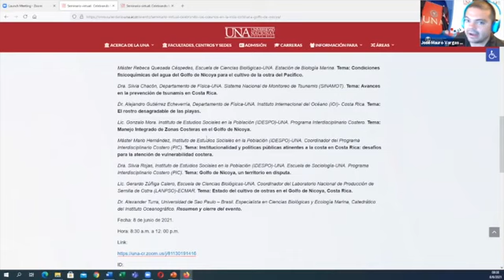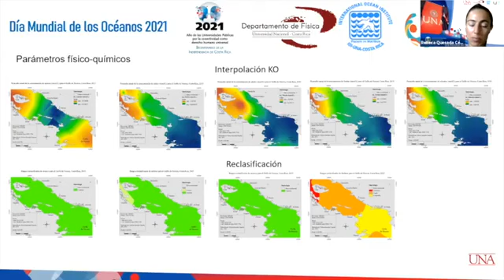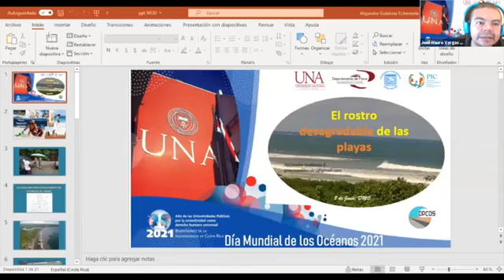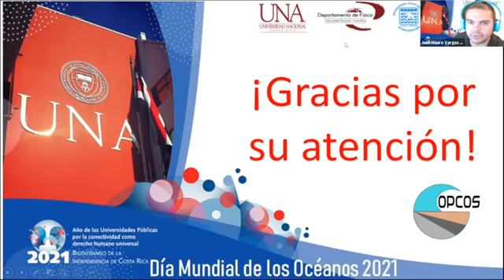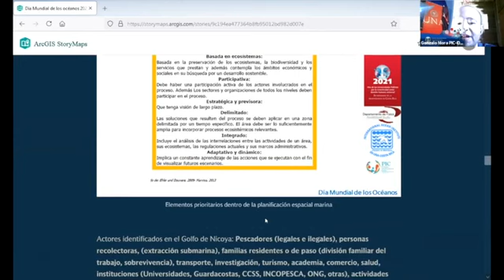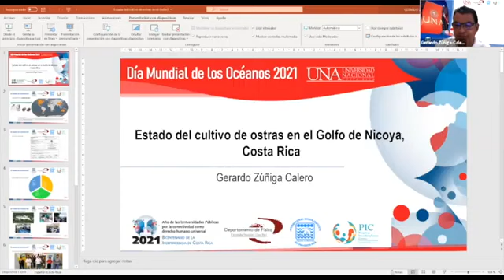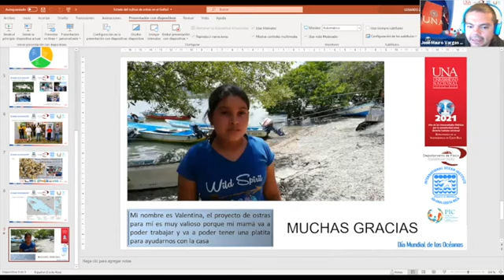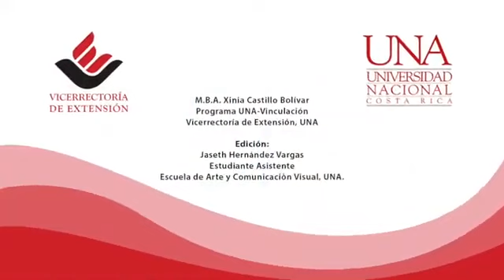Celebrando los océanos e la vida cotidiana Golfo de Nicoya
Le invitamos a revivir el coloquio virtual acerca de: Celebrando los océanos e la vida cotidiana: Golfo de Nicoya,  llevado acabo el pasado 08 de junio del 2021.